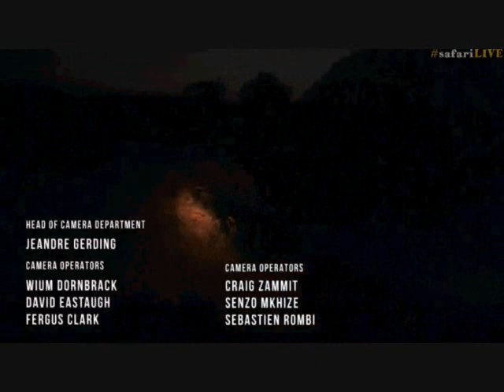Pt 2 Safari Live's Sunset Safari Drive at 4:30 PM on July 12, 2017 ( Tinyo )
Birmingham Boy Tinyo 1:05, 20:39, 41:43, 49:46, 1:07:03 Roaring, 1:28:14
James in the Mara 6:14 Ellies, 30:31 Agama Pride, 47:33 Zebra
Hyena at the Den at 17:33

Also Kudu at the start, Tristan at the Chitwa Dam African Fish Eagle & Hippos 10:17, Squirrel 17:29,  Sunset 40:41, 45:20
Courtesy of Djuma game reserve(Sabi Sand) at Kruger Park in South Africa, Wild Earth TV, Chitwa Chitwa Private Game Reserve and the Agama Mara